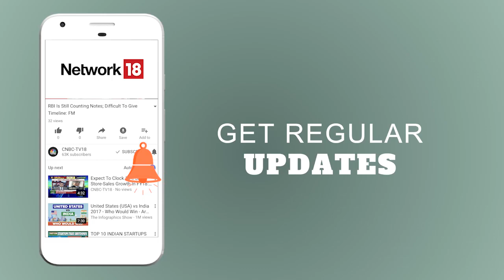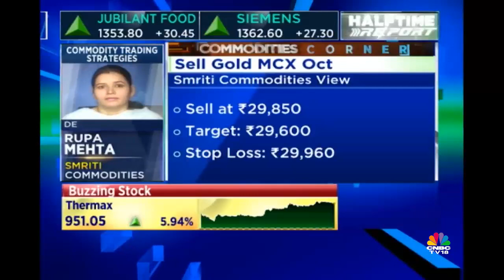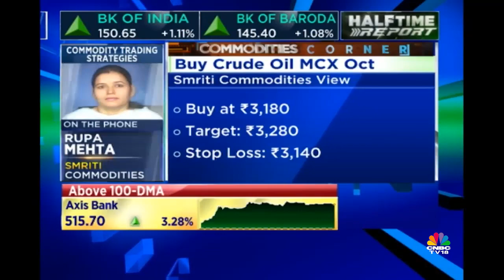China Non-Ferrous Metal Output at 1-year Low in Aug | Commodity Corner | CNBC TV18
For the month of August, China's non-ferrous metal output has been the lowest since the last 1-year.